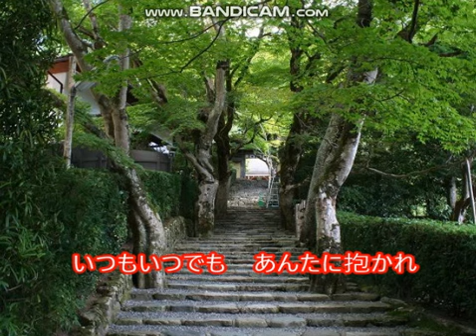流行り歌 詞曲・坂上猛 編曲・あすか大地 歌・風の旅人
オリジナル曲です。坂上猛さんの曲にあすか大地さんが編曲されました。とってもいい歌なので覚えて歌って下さい。